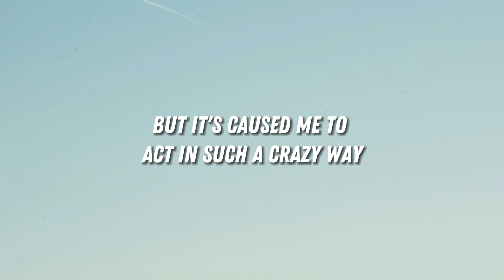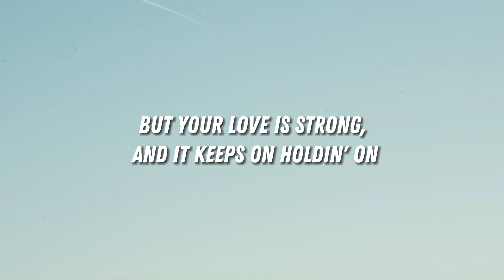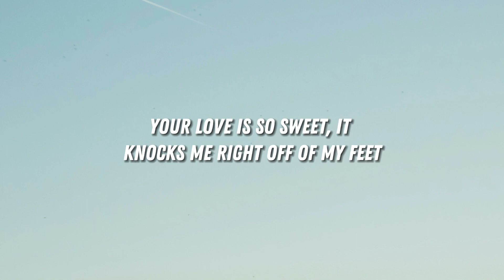Larissa Lambert - Weak (Lyrics)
🔔 So right, you make everything feel so nice.